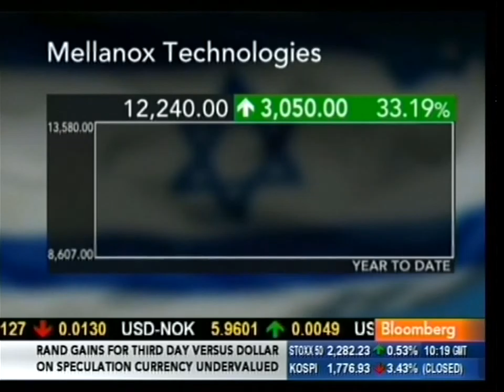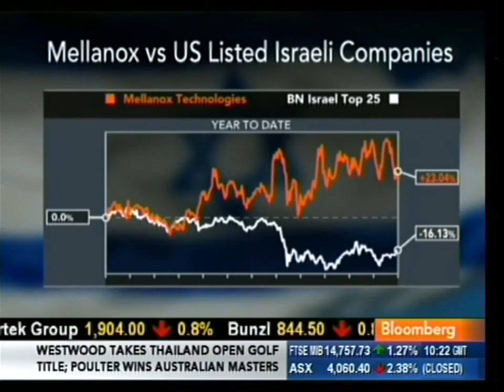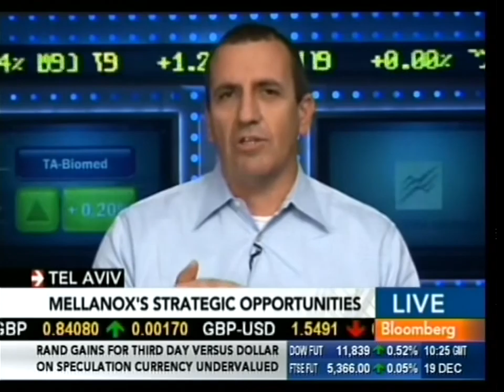Eyal Waldman On Bloomberg TV - 19.12.2011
Mellanox to Maintain Growth Into 2013, CEO Says

Dec. 19 (Bloomberg) -- Eyal Waldman, chief executive officer of Mellanox Technologies Ltd., discusses the growth prospects for the Israeli adapter maker. He speaks from Tel Aviv with Maryam Nemazee on Bloomberg Television's "The Pulse." (Source: Bloomberg)